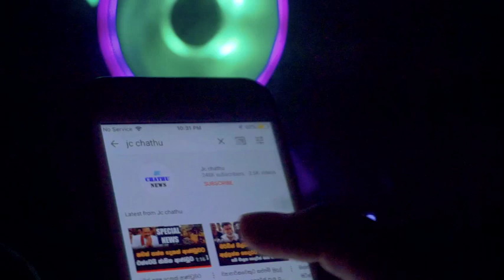රුවන්පුර අධිවේගයේ වැඩකටයුතු අධිවේගයෙන්. අධිවේගයේ මාර්ග සැලැස්ම මෙන්න - ruwanpura expressway srilanka